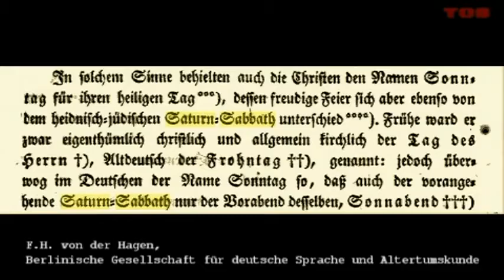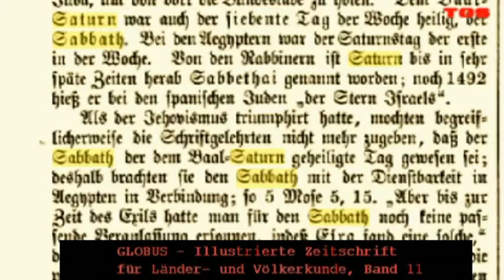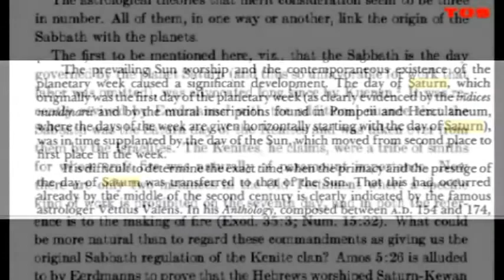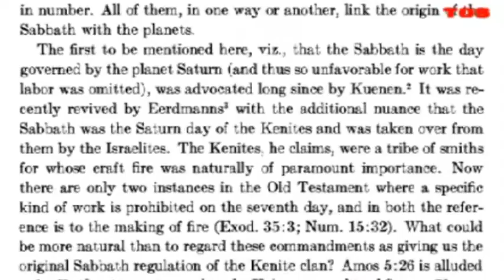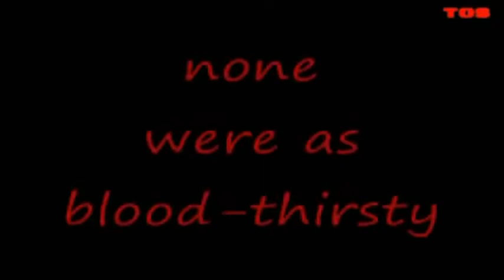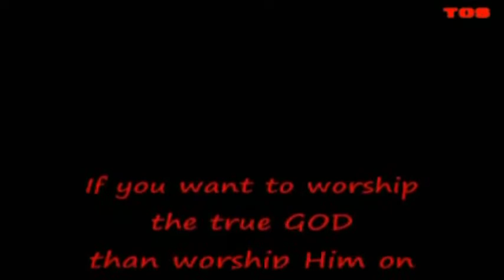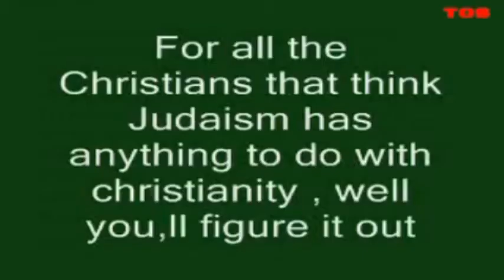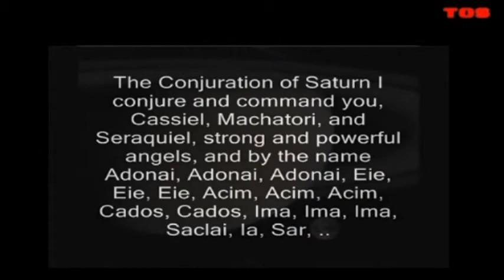EL Saturn #2.1 SATURN DAY pt.1 | TOS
Cube Heart Apple prison Cradle flower crystal womb
mother mountain crystle castle glass house castle of glass
the crystal palace, the Ice Box, the freezer chamber
adamantium ADAMITE ADAMAS AMANDA
ADAM MANDA MANDY DIAMOND "in rock"
abyss tartarus Hades Hell Halls of Amenti Absu lake
river ocean aquarium below beyond beneath
innerEARTH core  kern Kore Kern Cern elysian fields
fields of gold the other side the White Room
the construct Oz FallenBOUND
TRAPPE FROZEN SEALED IMPRISONED CONTAINED
LOCKED Walled Stuck (a)Sleep waiting coffee
Wall Fence barrier gate Bab-Ilu Seal Of Saturn xx
Crystal Glass Adamantium gOLDEN AGE OF SATURN
a New Day A New Dawn Golden Dawn The Morning
NEw World Utopia Eden PARADISE going green
gREAT wORK starting all over again
revolver recycle replenish new man singularity Have a Nice Day
day of the locust day of the dolphin, judgement day, day of the Lord, the sords day, insects, unicorns,  spiral Hole sINKHOLE Shaft well tunnel gateway gate portal bridge the edge bifrost rainbow the hunter
the archer the dog leg of the bull the belt the desert SEVEN STARS
SEVEN SISTERS sirians Jinn blue beings black AND blue
TALL ONES the rooster the sunflower the skythe the sickle
the rainbow the haarp the jester the joker the clown the crow
bull the lion the pirate Mesopotamia, Sumer, Assyria,
Babylon(Irak), Chaldea, Phoenicia(Lebanon), Skythians, Barbarians,
Vikings, Pirates, Sea People, Phoenicians, jacob, ancient ones watchers, elohim, fallen angeles, sons of god, prodical sons, sons of pedition, sons of anarchy, shining ones, anuhazi, demons, gods,
jinn, yahwe saturn lord of hosts